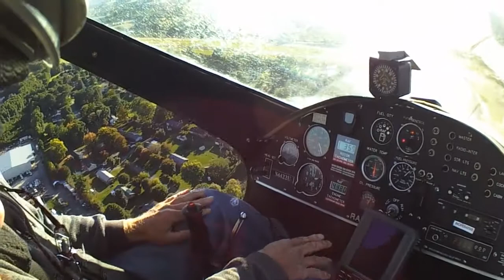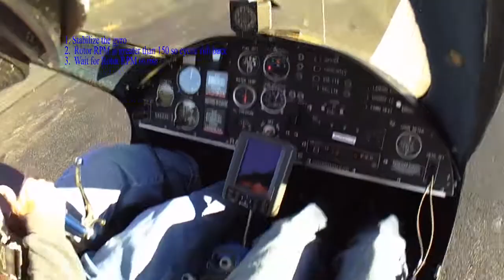Brian's First Landing in RAF 2000 GTX SE FI 2.5 Gyroplane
This is my first landing in our RAF 2000 gyroplane, with my CFI, of course.  I'm in the right seat.  It is also my first attempt at video editing.  All the comments in the video are my own and are not an attempt at instruction and should not be taken as such.